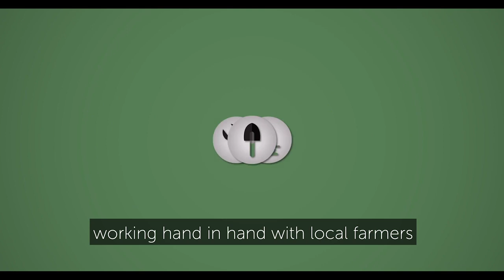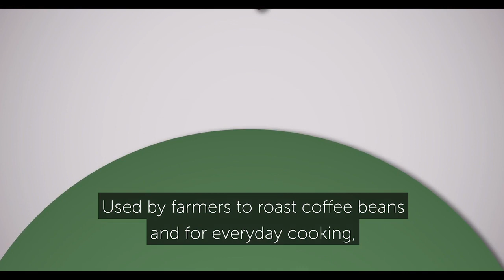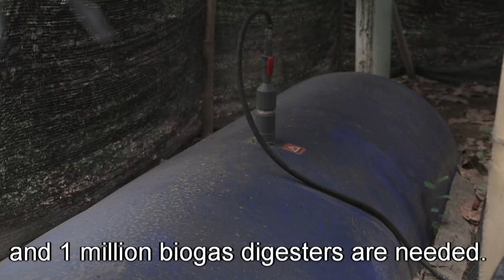LEAD2030 - Our Solution for SDG 7 - Biogas Digester - su-re.co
LEAD 2030-Sustainability and Resilience

Almost 30% of Indonesian are farmers and rely on firewood for energy use. Indonesia is one of the biggest greenhouse gas emitting countries.  Biogas is one of the most realistic and scaleable solution for the country. But, the development of biogas is still too expensive even 60% of biogas in Bali is unused.

Started from that problems, we design an affordable and removable biogas digester through circular business model to provide farmers with clean energy and achieve SDG 7. However, this project still needs more supports to actualize sustainable energy and sustainable development.

Let’s make a change together! Please support us!